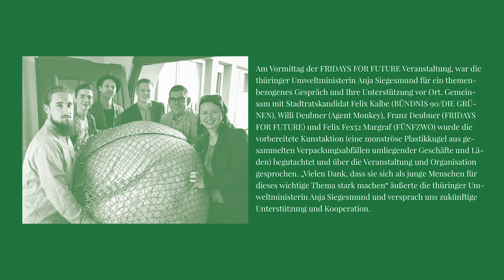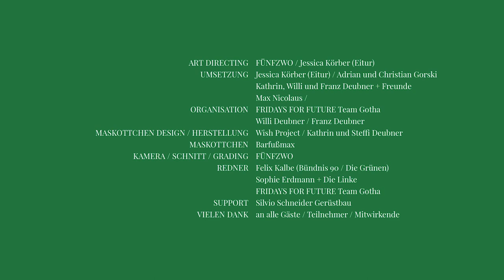FRIDAYS FOR FUTURE /// Klimastreik & Kunstaktion (2019)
FÜNFZWO x Agent Monkey x EITUR x Wish Project x Barfußmax – 2019

Am Vormittag der FRIDAYS FOR FUTURE Veranstaltung, war die thüringer Umweltministerin Anja Siegesmund für ein themenbezogenes Gespräch und Ihre Unterstützung vor Ort. Gemeinsam mit Stadtratskandidat Felix Kalbe (BÜNDNIS 90/DIE GRÜNEN), Willi Deubner (Agent Monkey), Franz Deubner (FRIDAYS FOR FUTURE) und Felix Fex52 Margraf (FÜNFZWO) wurde die vorbereitete Kunstaktion (eine monströse Plastikkugel aus gesammelten Verpackungsabfällen umliegender Geschäfte und Läden) begutachtet und über die Veranstaltung und Organisation gesprochen. „Vielen Dank, dass sie sich als junge Menschen für dieses wichtige Thema stark machen“ äußerte die thüringer Umweltministerin Anja Siegesmund und versprach uns zukünftige Unterstützung und Kooperation.

Am 24/05/19 fand die erste FRIDAYS FOR FUTURE Veranstaltung in Gotha statt. In Kooperation mit Schülern des Arnoldi Gymnasiums und unserem Partner Agent Monkey organisierten wir eine Demonstration durch die gothaer Innenstadt. Der Hauptbeitrag von FÜNFZWO war neben dem erstellen des Logos, eine polarisierende Kunstaktion – eine monströse Plastikkugel aus gesammelten Verpackungsabfällen umliegender Geschäfte und Läden. Jene wurde vom Agent-Monkey-Maskottchen als Mahnmal vor der Menschenmenge her gerollt, um auf das enorme Plastikmüll-Problem aufmerksam zu machen. „Plastik überrollt uns“ war unser Slogan.

Art Directing /// Vielen DankFÜNFZWO / Jessica Körber (Eitur)

Umsetzung /// Jessica Körber (Eitur) / Adrian und Christian Gorski
Kathrin, Willi und Franz Deubner + Freunde
Max Nicolaus

Organisation /// FRIDAYS FOR FUTURE Team Gotha
Willi Deubner / Franz Deubner

Maskottchen Design / Herstellung /// Wish Project / Kathrin und Steffi Deubner

Maskottchen /// Barfußmax
Kamera / Schnitt / Grading /// FÜNFZWO

Redner /// Felix Kalbe (Bündnis 90 / Die Grünen)
Sophie Erdmann + Die Linke / FRIDAYS FOR FUTURE Team Gotha

Support /// Silvio Schneider Gerüstbau

Vielen Dank /// an alle Gäste / Teilnehmer / Mitwirkende